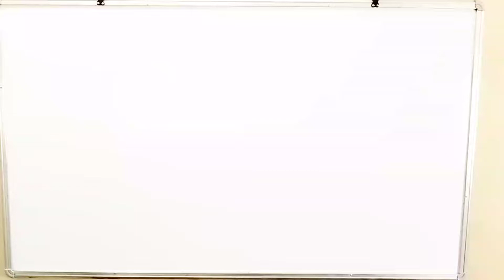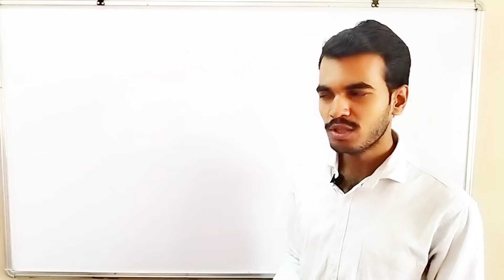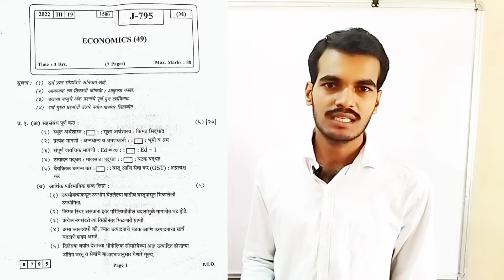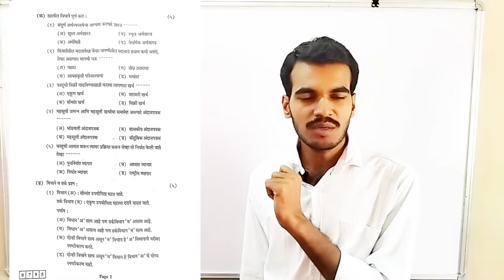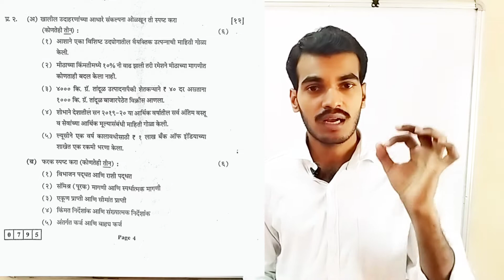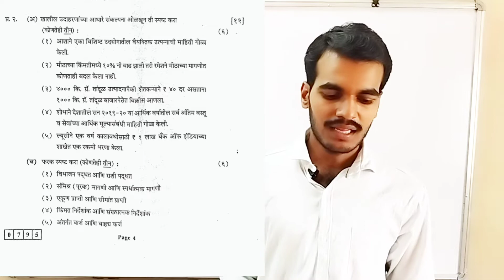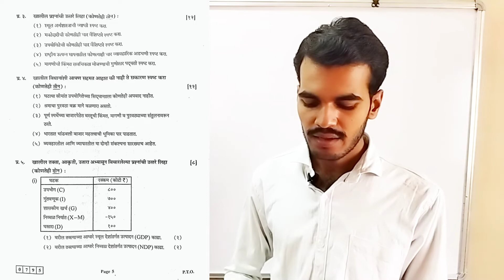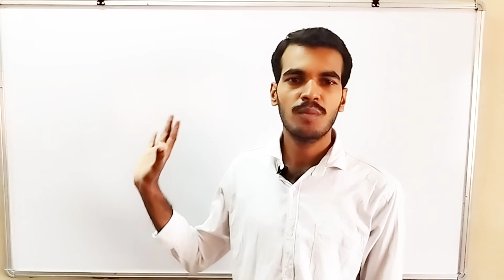Maharashtra Board|12th Commerce|economics hsc paper pattern|Economics hsc board question paper 2023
नमस्कार मित्रांनो,
आज आपण 'अर्थशास्त्र (Economics)' या विषयाच्या 'बोर्ड पेपर २०२२' ची ओळख करून घेत आहोत

धन्यवाद!

 HSC Board Exam 2023
Secretarial Practice Paper Pattern